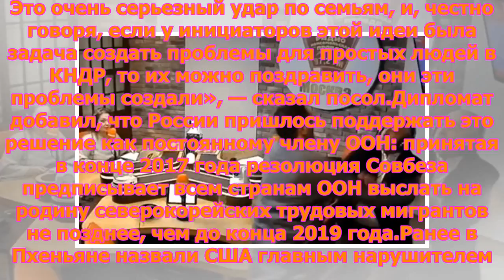Россию принудили выслать всех северокорейских рабочих